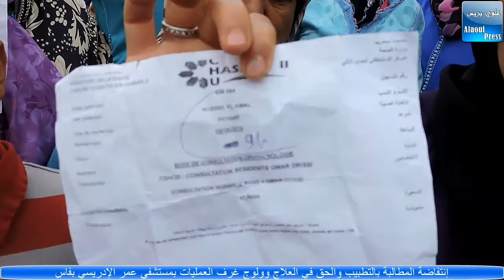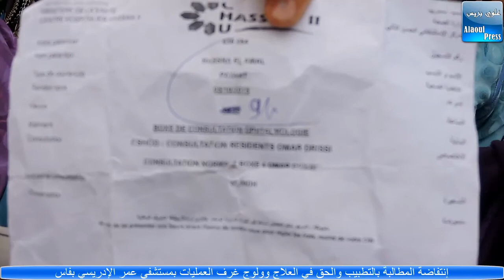إنتفاضة المطالبة بالتطبيب والحق في العلاج وولوج غرفة العمليات بمستشفى عمر الإدريسي بفاس